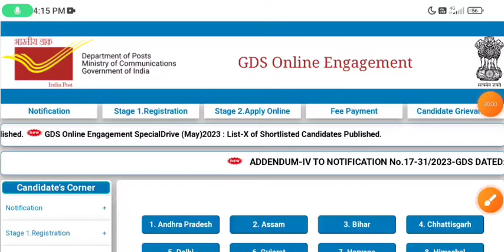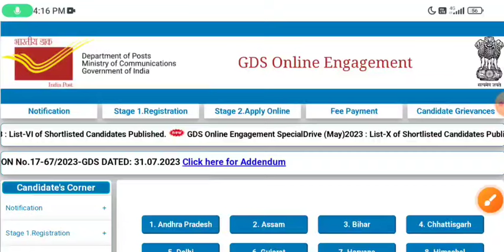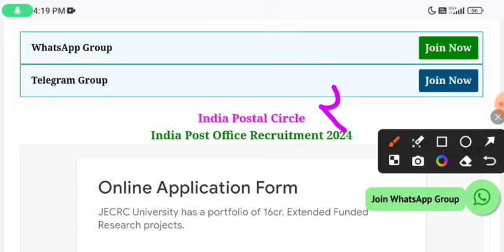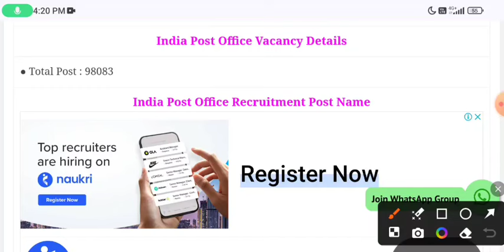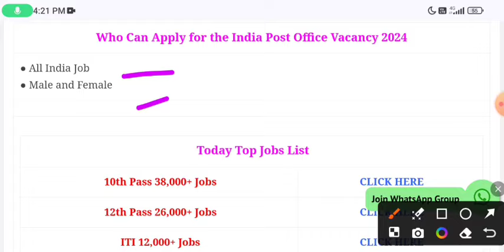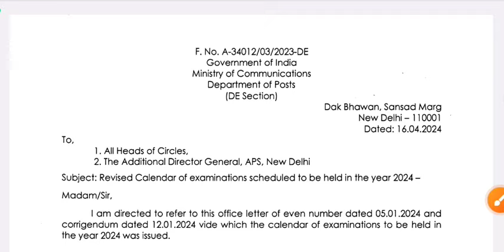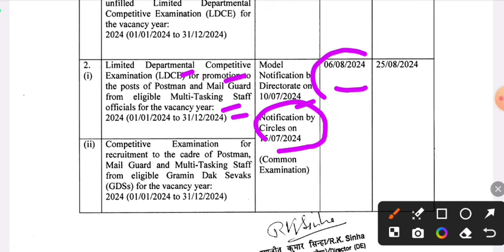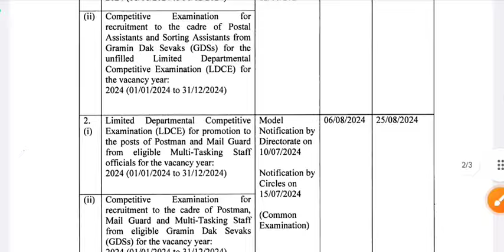Post Office New Vacancy 2024 | Post Office MTS, Postman & Mail Guard New Vacancy 2024 | GDS Vacancy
Post Office New Vacancy 2024 | Post Office Recruitment 2024 | Post Office MTS, Postman & Mail Guard New Vacancy 2024 | Full Details | India Post MTS Postman Mail Guard Recruitment 2024

What is the last date for MTS in post office 2024?